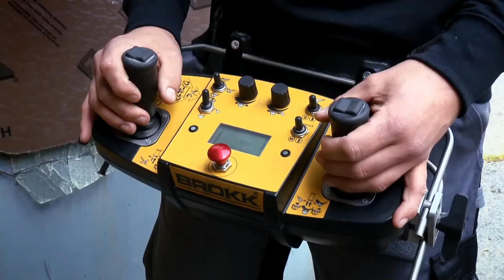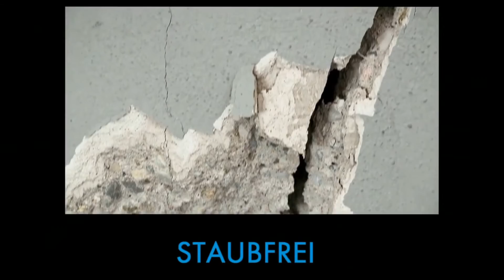Powerful Machine Tools Are On Another Level Part 1 | Must See!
Powerful machine tools are on another level part 1

Relevant Keywords
Amazing machine, powerful machine, powerful machines, machines, another level, technology, gadgets, machine, tools, modern technology, powerful, next level tools, modern machine, amazing machines